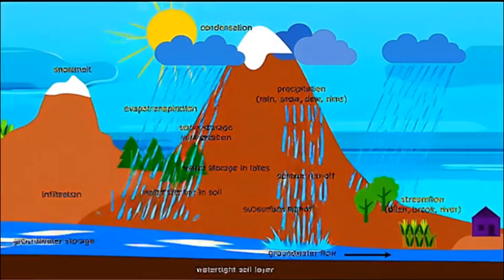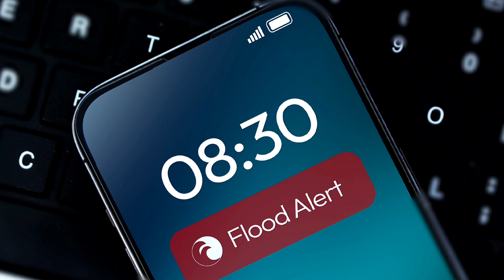Top 5 Effective Flood Management Solutions for Pakistan | Sohail Azam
The provided text is a comprehensive and impassioned narrative in Urdu that highlights the geographical beauty and vulnerability of Pakistan to devastating floods, particularly in the context of its diverse topography and river systems. It paints a vivid picture of Pakistan’s landscape, where the towering peaks of the Himalayas meet the fertile plains of the Indus River, creating a unique yet flood-prone environment. The text underscores the recurring and catastrophic nature of floods in Pakistan, referencing historical events from 1950 to the recent 2025 floods, which affected over 5 million people. It emphasizes the socio-economic toll of these disasters, including the destruction of homes, infrastructure, agriculture, and livelihoods, leaving millions without support.

The narrative proposes a multi-faceted, actionable framework to address Pakistan’s flood crisis, drawing inspiration from global flood control models. The key solutions include:

1. **Strengthening Water Management Infrastructure**: The text highlights the outdated and inadequate state of Pakistan’s dams and barrages, such as Tarbela and Mangla, which have lost 35% of their storage capacity due to sedimentation. It suggests modernizing these structures by adopting models like China’s Three Gorges Dam and the Hoover Dam in the United States, which effectively manage flood peaks through regular maintenance. Additionally, small-scale hydropower dams in Gilgit-Baltistan, modular dam designs inspired by South Korea, and check dams like those on Japan’s Koma River are proposed to regulate water flow and reduce sedimentation.

2. **Urban Planning and Flood-Resilient Infrastructure**: The text critiques unplanned urban development and encroachments along rivers like the Chenab, Ravi, and Sutlej, which exacerbate flooding in cities like Lahore, Multan, and Faisalabad. It advocates for satellite monitoring (as in Singapore), stricter zoning laws (like Japan’s Tone River), and floodwalls (as in the Netherlands) to protect urban areas. Rainwater harvesting systems, green roofs, and elevated critical infrastructure, inspired by models in Chennai, Germany, and Bangladesh, are also recommended to mitigate urban flooding.

3. **Restoration of Natural Ecosystems**: The text emphasizes the role of wetlands, mangroves, and riverine forests in absorbing floodwaters and reducing runoff. It notes the 60% loss of Sindh’s coastal mangroves since the 1980s and the diminished capacity of wetlands like Manchar Lake due to sedimentation and encroachments. Restoration projects, such as China’s Sponge City model, Sri Lanka’s wetland restoration, and Vietnam’s bamboo plantations, are cited as effective measures to stabilize soil, reduce erosion, and absorb floodwaters. Pakistan’s Ten Billion Tree Tsunami and agroforestry initiatives are also highlighted as potential solutions.

4. **Enhancing Early Warning Systems**: The text calls for upgrading Pakistan’s meteorological and hydrological monitoring systems, particularly in rural Punjab, where 70% of the population resides. It suggests adopting advanced radar and satellite systems, as seen in Bangladesh’s Brahmaputra River and Japan’s Arakawa River, to provide accurate 24–48-hour flood forecasts. AI-based flood modeling, drone surveillance, and mobile alerts are proposed to improve preparedness, alongside cross-border data sharing with China.

5. **Community-Based Disaster Preparedness**: The text advocates for educating and empowering rural communities in Punjab about flood risks, water conservation, evacuation plans, and resilient construction techniques. It references Bangladesh’s Ganges Delta model, where community training and stilt houses have reduced property damage by up to 50%. Empowering local leaders is also emphasized to ensure swift response during crises.

The text concludes with a call to action, urging collective efforts to implement these solutions to create a flood-resilient Pakistan. It draws inspiration from global success stories like China’s Three Gorges Dam and Florida’s Everglades restoration, emphasizing that floods, while challenging, are not insurmountable. The narrative is both a critique of past inaction and a hopeful vision for a safer future, urging immediate action to prevent future monsoons from wreaking havoc.